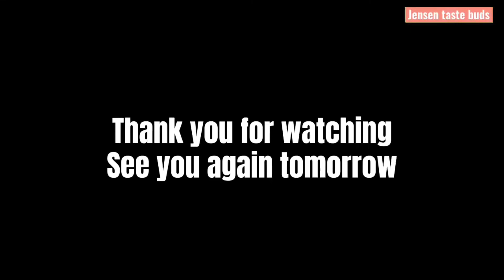Gawin mo itong luto para sa pananghalian hotdog afritada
nagluto kami ng napakasimple at napakasarap na ulam para sa pananghalinan hotdog afritada
subukan nyo din na magluto ng ganito at siguradong magugustuhan ito ng inyong buong pamilya